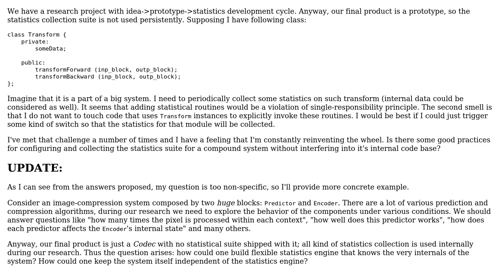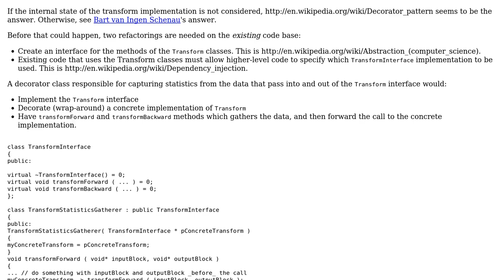Software Engineering: Statistics collection engine for C++ systems (2 Solutions!!)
Software Engineering: Statistics collection engine for C++ systems

With thanks & praise to God, and with thanks to the many people who have made this project possible! | Content (except music & images) licensed under CC BY-SA | Music | Images & others | With thanks to user rwong user ownclo user Bart van Ingen Schenau and the Stack Exchange Network Trademarks are property of their respective owners. You are responsible for your own actions.